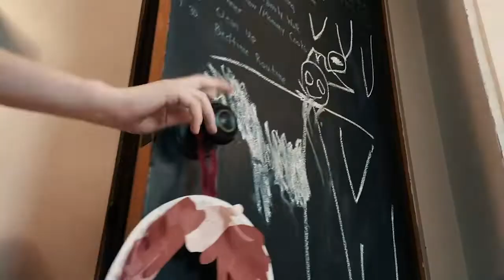Quarantine - His Song Choir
Things get a little crazy with His Song Students when they're stuck inside for too long! A funny trailer by His Song.